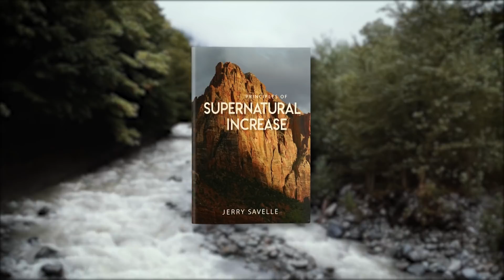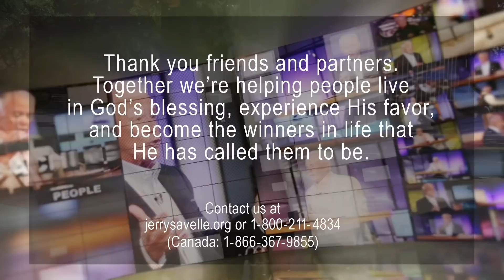Staying Connected to God Our Provider, Part 1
Would you like your faith to reach another level?
Do you need God to meet financial needs you have?

Staying Connected to God Our Provider. No matter what you're going through right now, I like to say this it's never over until God says it's over and God will never say it's over until you win. You're the winner that God has called you to be so stay in faith, don't give up, and God is going to bring you through.

“Be strong and of good courage, and do it: fear not, nor be dismayed: for the Lord God, even my God, will be with thee; he will not fail thee, nor forsake thee, until thou hast finished all the work for the service of the house of the Lord.”
1 Chronicles 28:20